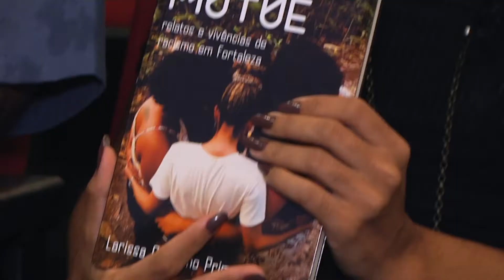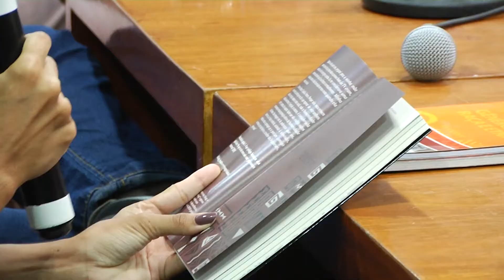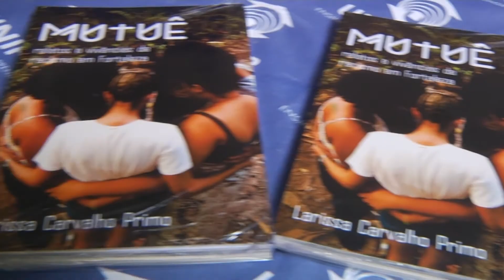Matéria Livro Mutuê - Unifor Notícias 04.02.2022